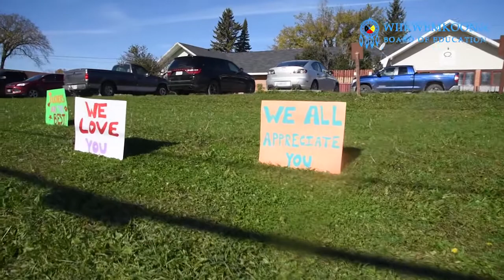World Teacher Day October 5 2020